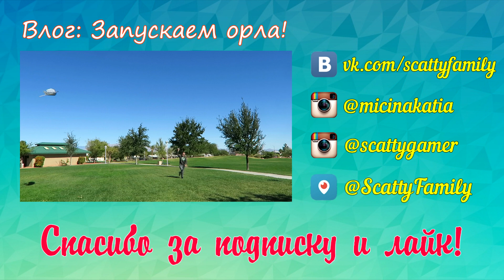POCKY CHALLENGE // УГАДЫВАЕМ СЛАДОСТИ